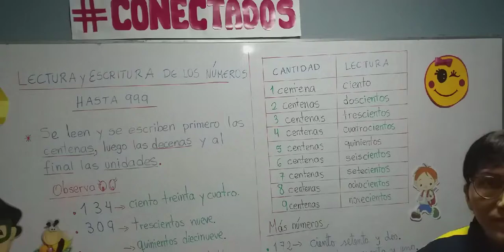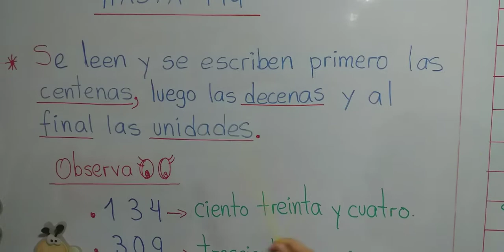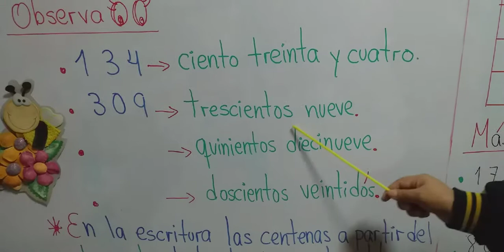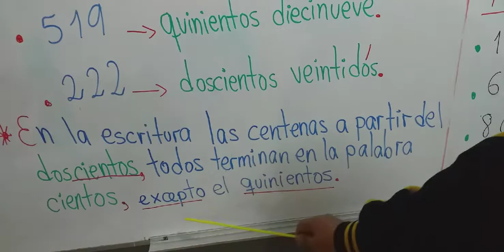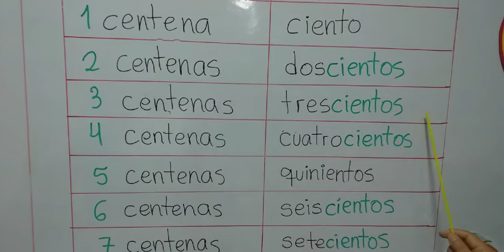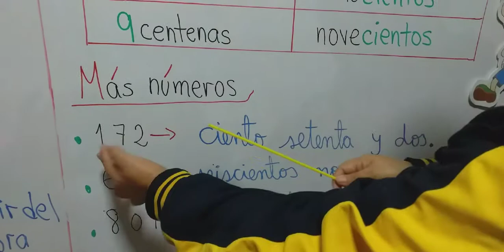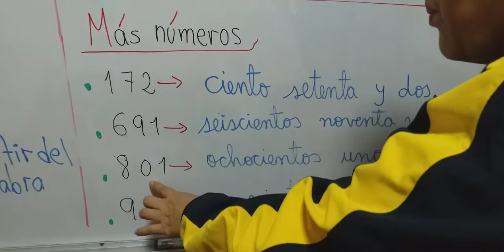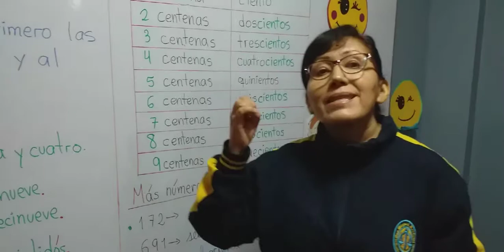Lectura y escritura de números hasta 999